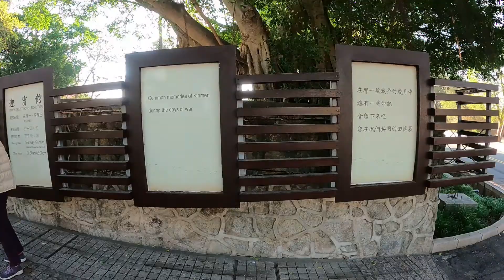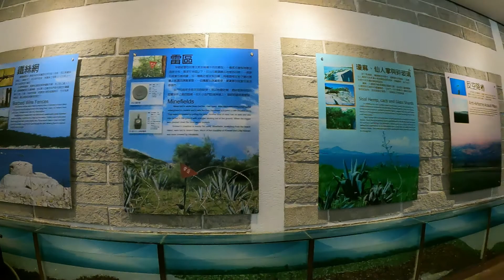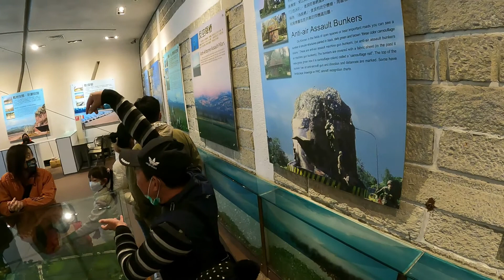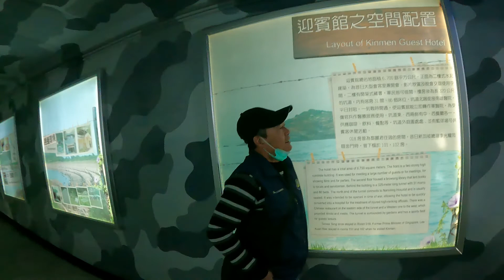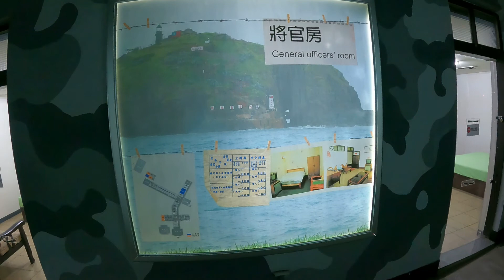金門ep7:金湖鎮迎賓館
01:40導遊介紹金門防禦設施。
03:14護城河。
03:35反空降柱。
05:20迎賓館住房設施介紹。